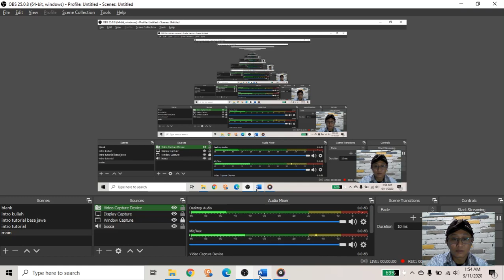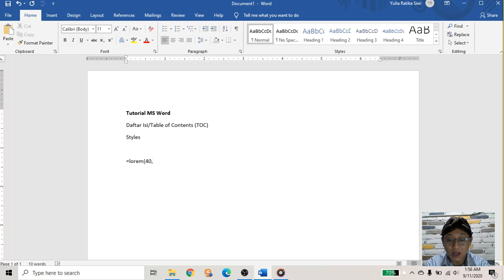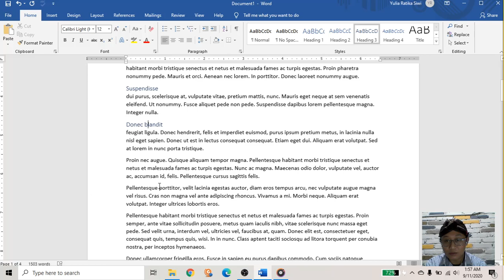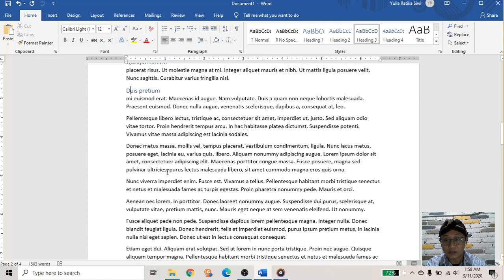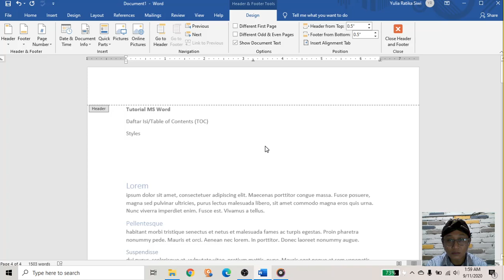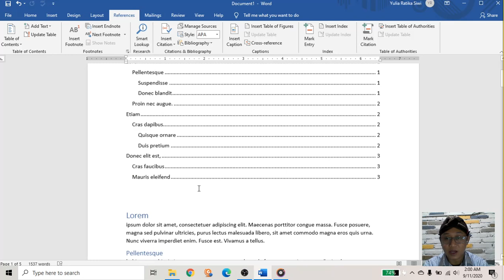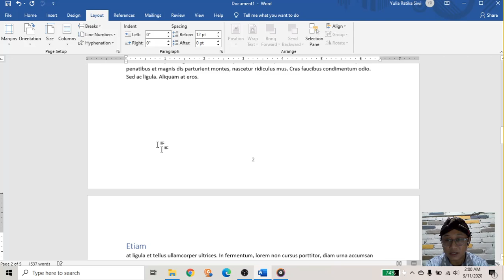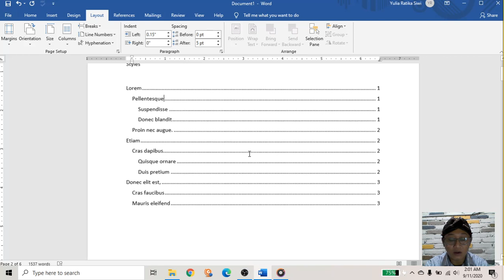Tutorial MS Word-Daftar Isi Otomatis dan Styles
Membuat daftar isi secara otomatis di program MS Office Word.

Nomor halaman terisi otomatis. Daftar isi dapat dimutakhirkan otomatis juga ketika heading berpindah halaman.